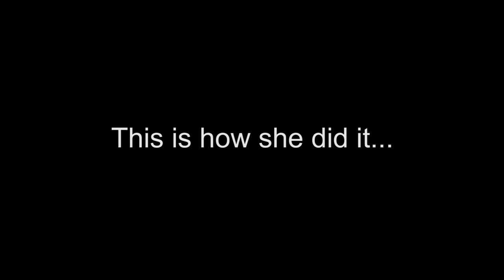Adriene Levknecht shaves her head for FIRST DESCENTS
Edited by Shannon Christy